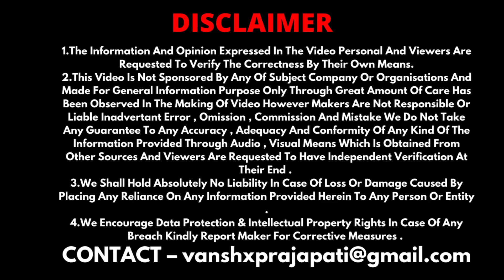ये गाड़ी COMFORT की रानी है | Toyota Innova Crysta Ownership Review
Toyota Innova Crysta Ownership Review
Innova Crysta Is A 7 Seater MPV Which Price Range From ₹26Lakh - ₹30Lakh .
It Is Available In Diesel And Petrol With Manual And Automatic Transmission .
Toyota Innova Crysta ZX Review Walkaround
Dhanyawad For Being Here .